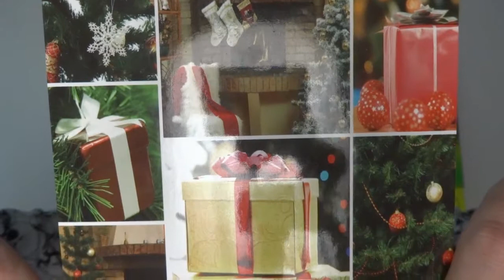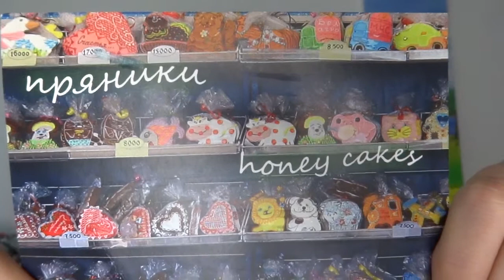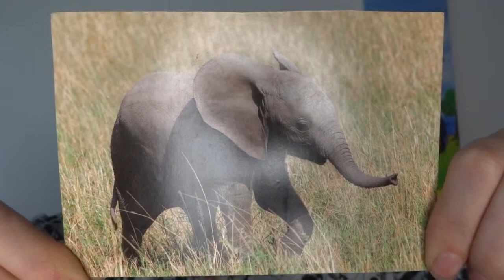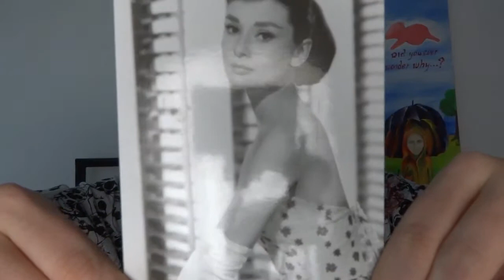We've got mail - Postcrossing january - TammyTTalks - Studio Blixje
Hi everyone! Today I'll show you the postcards I received from other postcrossers! I love sending and receiving postcards and that's why I made myself a profile on the website of postcrossing.

If you would like to send me a card to just give me a message. You can find me at postcrossing as "Taatje"

Leuk dat je even komt kijken op mijn kanaal.
Mijn naam is Tamara, ik ben vijfdejaars student aan hogeschool Inholland waar ik een docentenopleiding volg tot docent levensbeschouwing. Dat betekent dat ik snel moet afstuderen!
Daarnaast ben ik ook werkzaam op een school en ben ik graag creatief bezig. Op het moment ben ik bezig met het opstarten van mijn eigen fotobedrijfje, dus dat komt ook zeker aan bod de komende tijd.

Mijn vlogs lopen doorgaans exact een week achter, maar ik zal altijd proberen te benoemen wanneer de videobeelden zijn opgenomen.

Oude Vlog camera: Sony DSC-WX300
Huidige Vlog camera: Sony DSC-rx100 Mark III
Huidige fototoestel: Sony A7III
Edit programma: Adobe premiere pro 8CC 2020

Alle meningen zijn mijn persoonlijke meningen.

Samenwerken of mij iets toesturen?